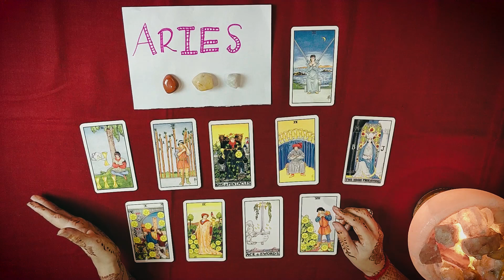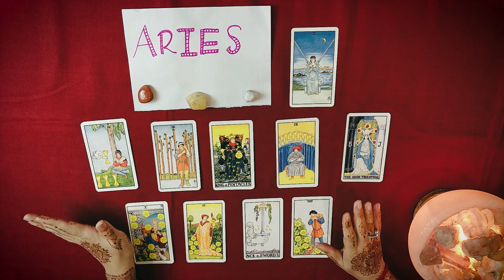ARIES November 2019 Horoscope Prediction | Tarot Card Reading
November 2019 Prediction - Aries